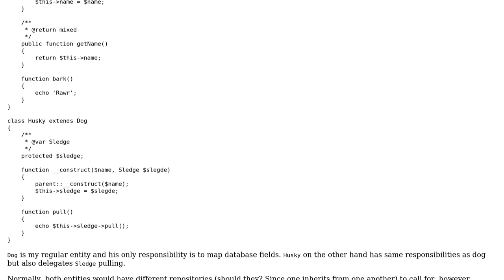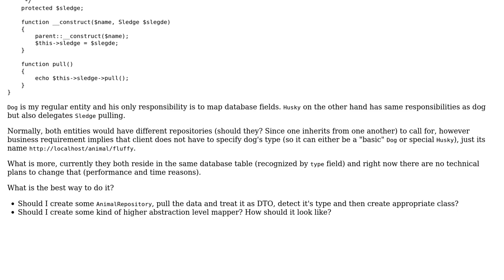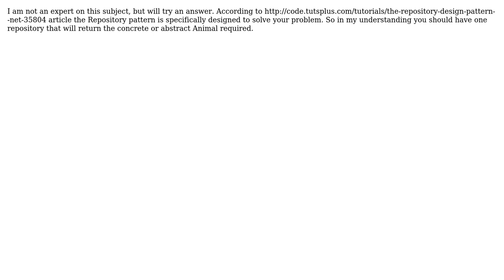Software Engineering: Repository matrix pattern? (3 Solutions!!)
Software Engineering: Repository matrix pattern?

With thanks & praise to God, and with thanks to the many people who have made this project possible! | Content (except music & images) licensed under CC BY-SA | Music | Images & others | With thanks to user winkbrace user shudder user JDT user acid and the Stack Exchange Network Trademarks are property of their respective owners. You are responsible for your own actions.